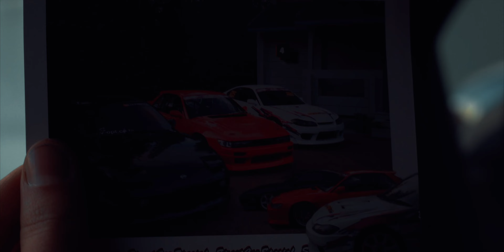EP30| Sochi drift challenge round 3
вот и новый выпуск! сгонял на Сочи дрифт челед)